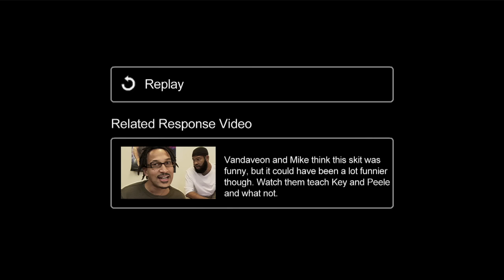Key & Peele - Party Games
Two couples play a party game called "Celebrities," where you can say as much as you want, but not the celebrity's name.